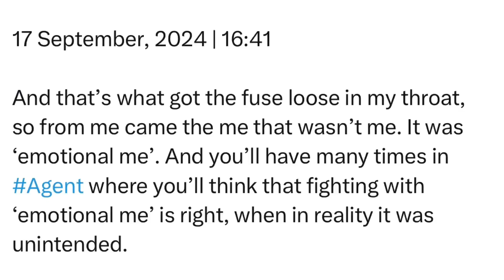Tuesday | 17 September, 2024 | 16:41